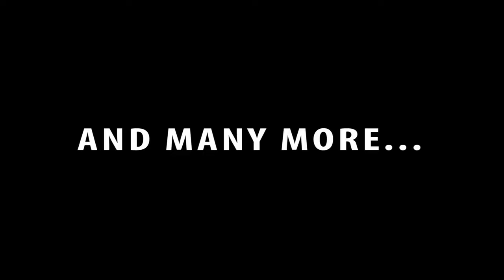2015 Student Video Contest 2nd Place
The student team of Blankenhorn and Schepflin From Dublin City tied for second place honors with this video in the 2015 Ohio School Boards Association's Stand Up for Public Schools Student Video Contest.